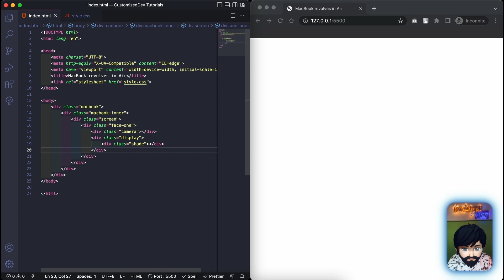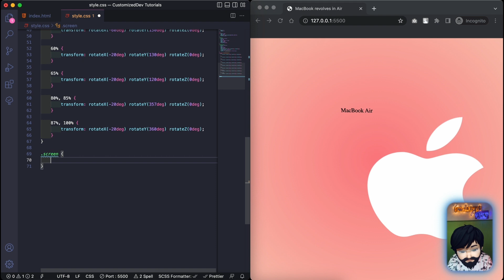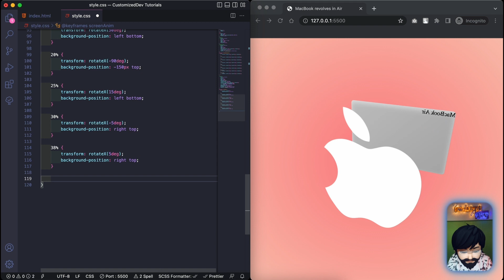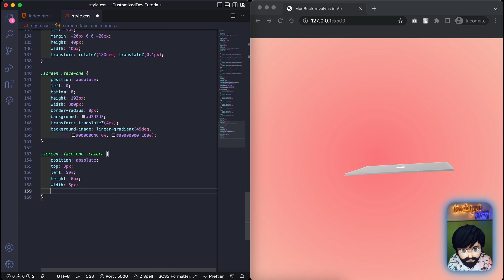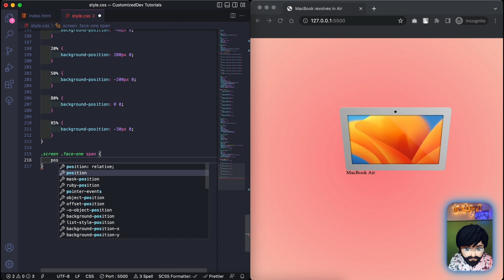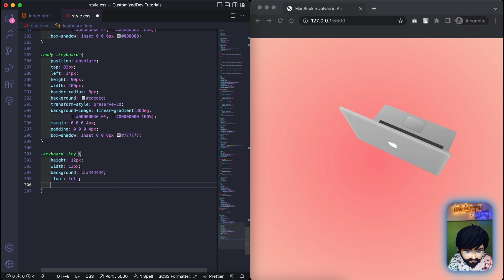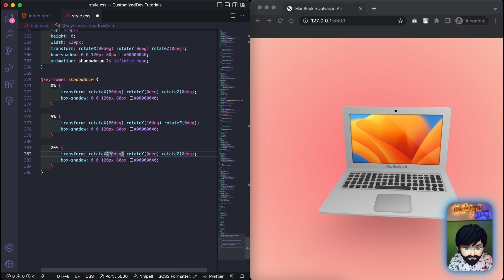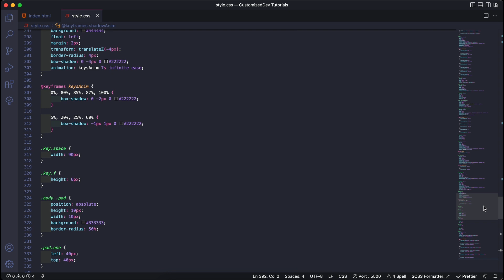Fun with CSS | Customized Dev | MacBook revolves in Air using HTML & CSS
In this video, create an animation for revolving macbook air.